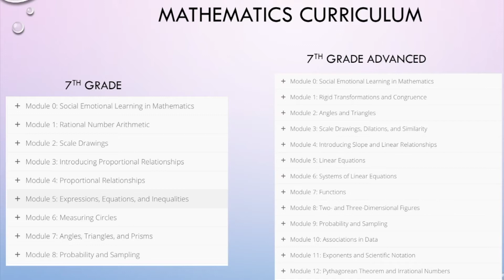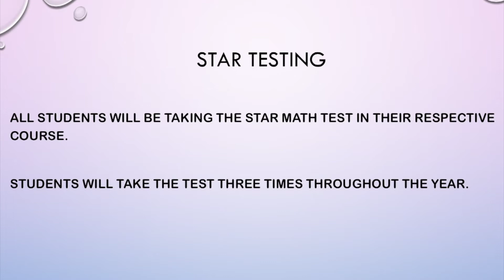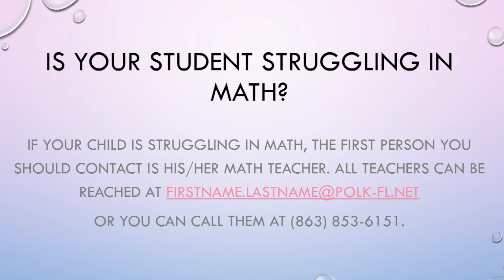Math Department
Lake Gibson Middle School's Virtual Open House 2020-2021